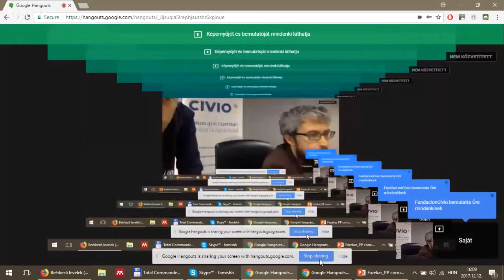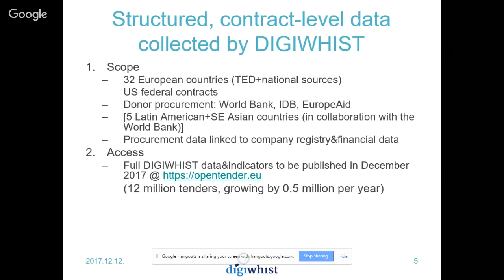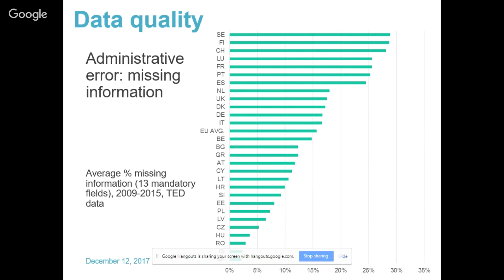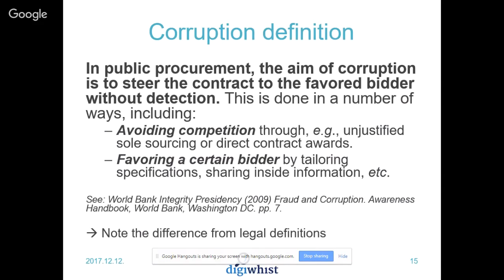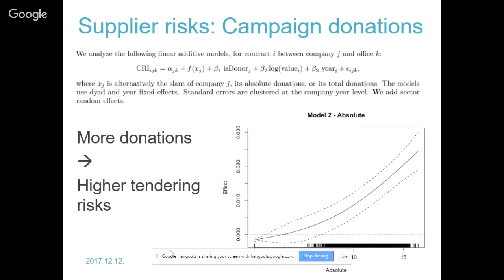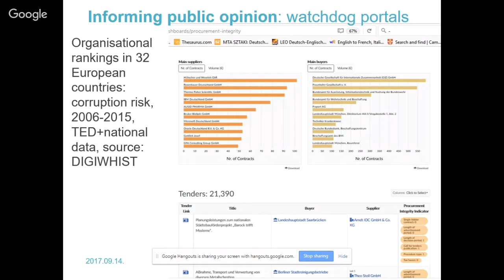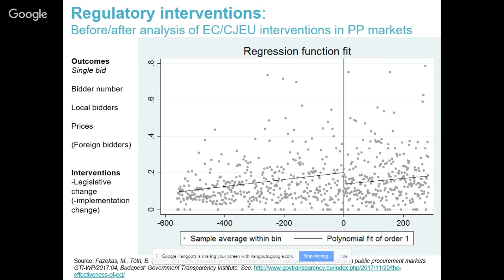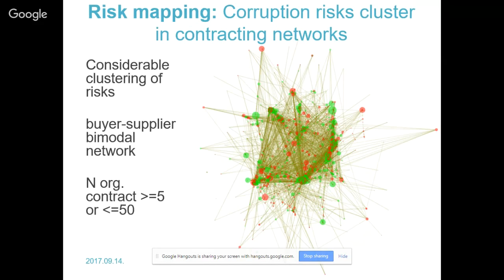Riesgos de corrupción en contratación pública. Encuentro con Mihaly Fazekas (DIGIWHIST/CRCB).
Mihály Fazekas es un investigador posdoctoral en la Universidad de Cambridge (Uk). Su especialización doctoral es la identificación de indicadores objetivos de corrupción aplicando técnica de minería de datos a grandes cantidades de documentos administrativos.

Nos explicará cómo desempeñan esta labor de identificación de banderas rojas y riesgos en dos iniciativas en las que participa. Por un lado, en Digiwhist un proyecto europeo que crea métodos y tecnología para revelar riesgos de corrupción en los contratos públicos en 35 jurisdicciones europeas. Por ejemplo, analizando a las empresas que más contratos reciben y localizando sus vínculos con políticos y cargos públicos para señalar conflictos de interés. Por otro, en el Corruption Research Center de Budapest (Hungría), del que es co-fundador y donde lidera nuevas formas de aplicar 'big data' al estudio de la corrupción y la buena gobernanza.

La conversación será en inglés.

Esta actividad forma parte de la 2ª sesión de trabajo del grupo Laboratorio de Innovación en Contratación Pública: Banderas rojas, detección de riesgos y prevención la corrupción en la contratación pública. Será el miércoles 13 de diciembre, y esta es la agenda